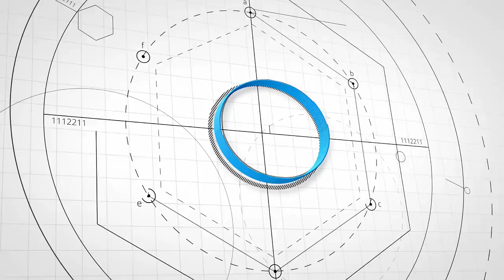12.Sınıf Matematik 2.Fasikülü- 1.BL. - Kazanım 33 (Sayfa 35)